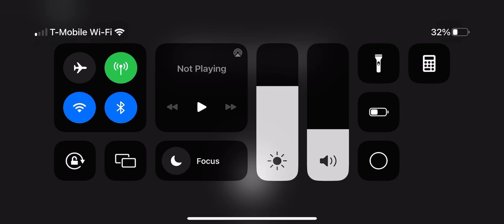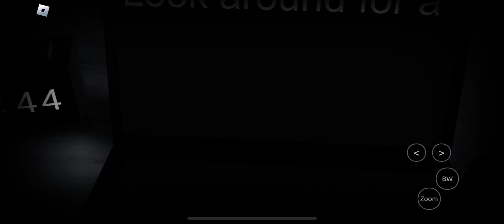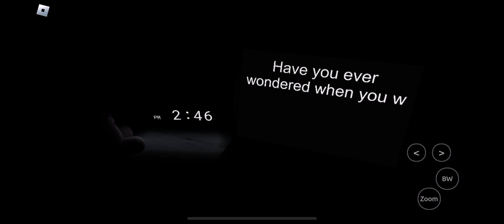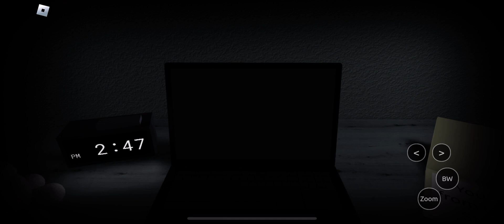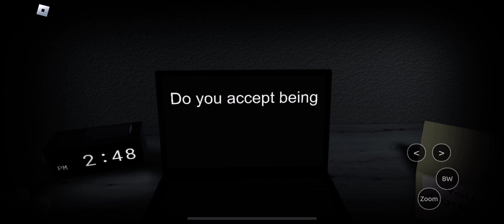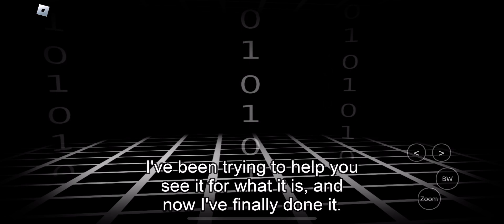Let’s see if the 1001 scary code is actually real ￼